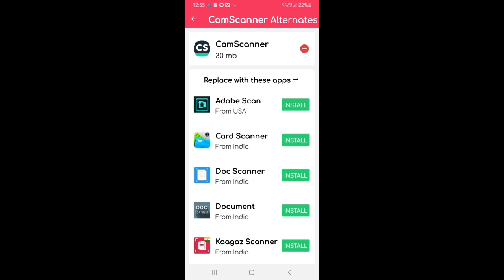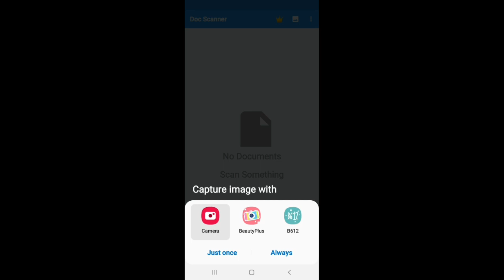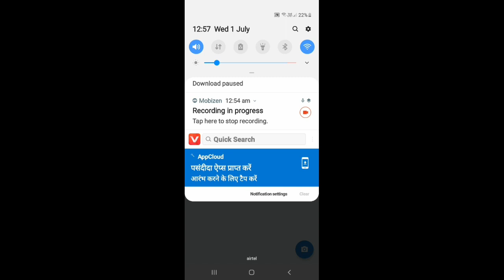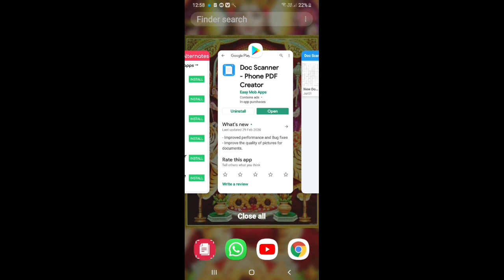camscanner alternative indian app || DUEINN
camscanner alternative indian app
DUEINN